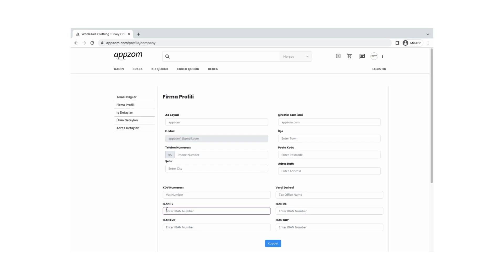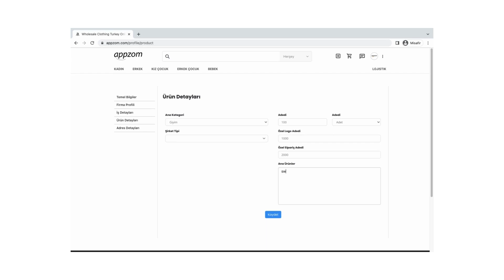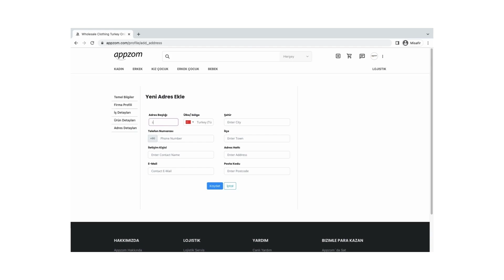Appzom'da mağaza nasıl açılır ? Appzom'a nasıl kayıt olurum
Appzom.com'da ihracat yapmak isteyen toptan giyim ürünleri satan müşterilerimiz en kolay şekilde appzom.com'da mağaza nasıl açılır ve appzom.com'a en kolay nasıl kaydolunur sorularının cevaplarını bu videodan bulabilirler.